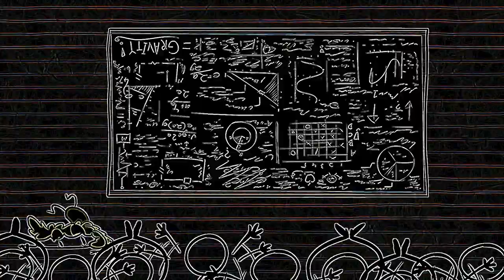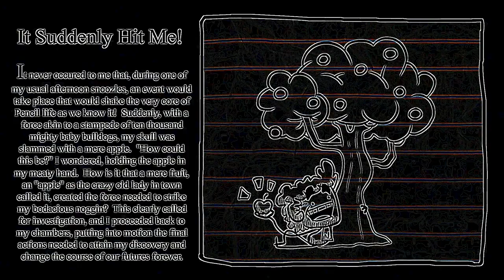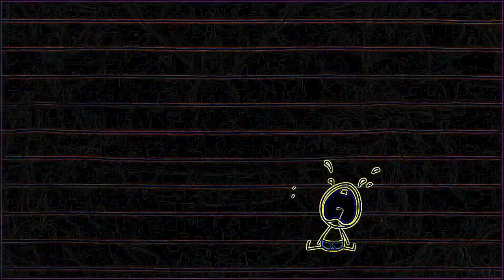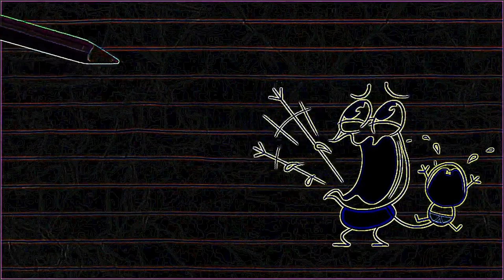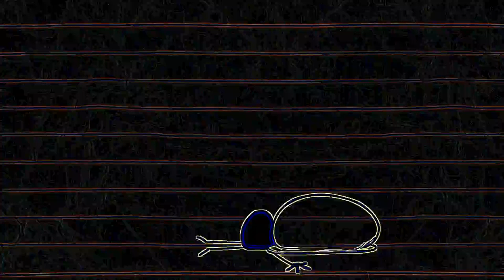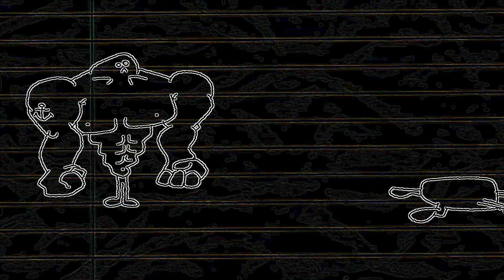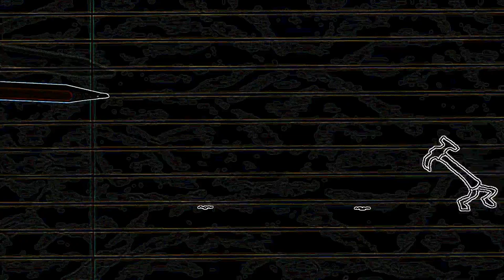Eye Care Cartoon "A League of Their Gnome And MORE Pencilmation!"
- Eye Care Cartoon "A League of Their Gnome And MORE Pencilmation!" transfromed using Eye Care Technologies to Black and Colors scheme . Watch the video and save your eyes. The light emission to the eyes in the video is reduced by 12.54 times compared to the original video.